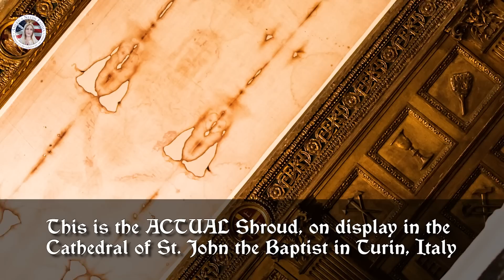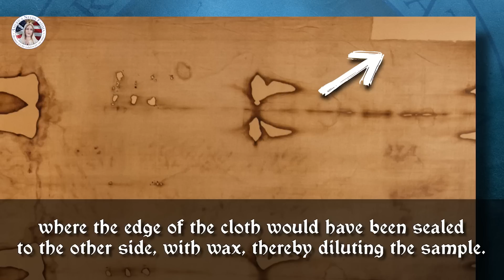Shroud of Turin New Evidence from Science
Proof positive! New evidence on the Holy Shroud of Turin confirms the terrible punishments inflicted on Our Lord Jesus Christ during the Passion.

The results of recent scientific testing on Our Lord’s burial cloth will make you wonder why this study isn’t more promoted—what is there to hide? Keep watching to find out!

Hello and welcome to America Needs Fatima, my name is Adrien Fonseca! Okay, on to The Shroud….

Through the centuries the miraculous aspects of the Holy Shroud of Turin, which is the linen sheet that wrapped the lifeless body of Our Lord in the tomb, have awed believers and skeptics the world over. Even modern technology has proven the authenticity of the Holy Shroud time and again, as well as unlocked many hidden features including the three-dimensional qualities of Our Lord’s bodily imprint.

But few objects of veneration have attracted so much controversy as the Shroud of Turin.

Let’s begin with the most recent and modern controversy.

On the morning of October 14, 1988, the world awoke to shocking newspaper headlines on a subject that rarely even makes the front pages: “The Shroud of Turin declared a fake.” This bit of hyperbole resulted from three badly managed carbon 14 tests of cloth snipped from the Shroud. This famous Carbon-14 dating study upon the Shroud declared with “95% confidence” that the Shroud dated only from 1260 – 1390 A.D. In other words, it was believed to be a medieval forgery, or so they said.

Since the casual, unsuspecting reader thinks such tests are hallowed science, everybody thought the case was closed, especially when the Archbishop-Cardinal of Turin put up a rather weak defense.

Not only is the case not closed, but because of the sloppy, unprofessional, if not malicious conduct of those involved in the Carbon-14 dating study, the result can easily be challenged.
The principal problem for dating came from the location of the sample they took: the worst possible place was chosen by two textile experts who had never seen the Shroud before. At least four or five repairs had been done in the area, which also had been contaminated by wax and starch, which usually distorts the results.

I personally see this as an example of the modern world trying to HIDE the truth of Our Lord’s Divinity from us. They don’t want you and I to know the truth. That’s one of the biggest reasons we started this YouTube Channel! To spread the truth about and devotion to Our Lord and Our Lady. If you feel like I do, and want more people, like your friends and neighbors, to learn more about Our Lady, consider joining our Child of Mary group.

The Children of Mary are like-minded people, like you, who want to spread devotion to our Lady as far and wide as we can.

Okay, back to the Shroud. Remember, the Carbon Dating study had FAILED to accurately date Our Lord’s shroud.

In stark contrast to the 1988 Carbon-14 dating study, Dr. Liberato De Caro, from Italy’s Institute of Crystallography of the National Research Council in Bari, has spent nearly 30 years studying the Shroud of Turin. Together with a team of researchers, he recently tested fibers from the Shroud using the “Wide-Angle X-ray Scattering” (WAXS) method. This fancy word simply refers to a manner of research which examines the natural aging of the cellulose that makes up the linen to provide age estimates.

Dr. De Caro’s research is so recent that it was published in just this last year—April 11, 2022 to be exact. And what he found from the thread sample of the Shroud is that it is fully compatible with a linen sample from Israel dated 55-74 A.D. according to historical records.